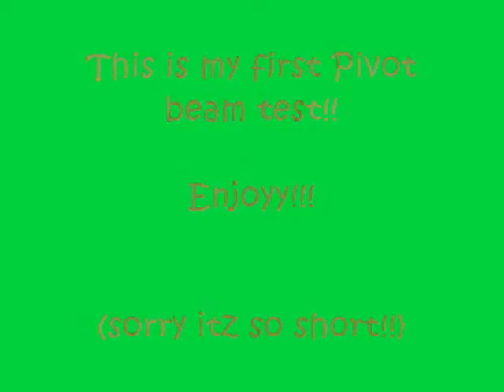Pivot beam test1